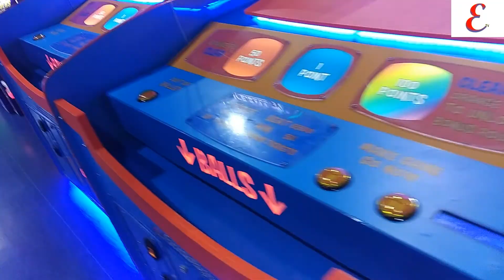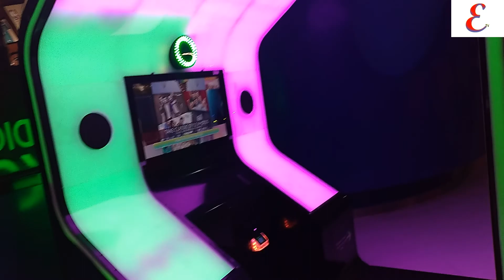Ski Dubai Mall of the Emirates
We are still the Mall of the Emirates, this time we are going to move around the ski Dubai especially at the snow bumper to see how families are having fun with all the amazing creatures in there so stay tune as we move on.